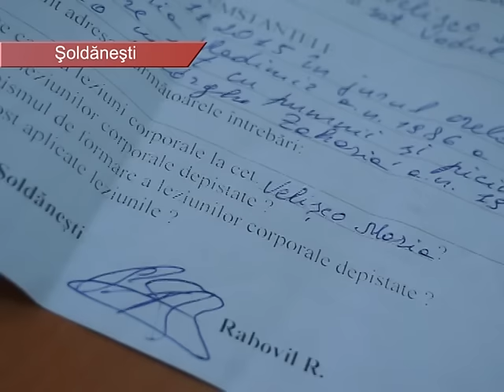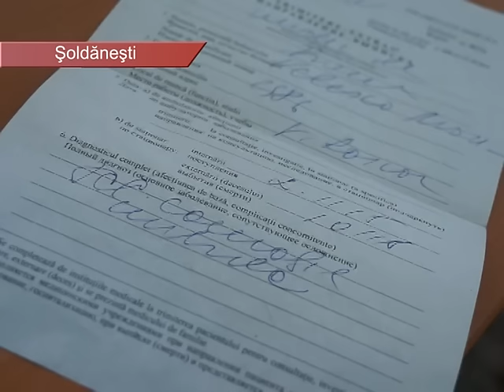Bătută cu cruzime. Din gelozie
I-a ajuns cuțitul la os. O femeie din satul Vadul Rașcov, raionul Șoldănești cere autorităților ca soțul ei să fie pedepsit ]n conformitate cu legea. Deja un deceniu, dânsa ar fi victimă a violenței domestice. După ultima bătaie, femeia s-a ales cu diverse contuzii și o traumă cranio-cerebrală.
Din cauza multiplelor leziuni și traumatisme, femeia de 28 de ani a avut nevoie de ajutor medical. Ea susține că nici după 10 zile de tratament în secția chirurgie nu se simte mai bine.
Victima spune că nu e prima dată, când soțul ei îşi impune autoritatea în familie cu pumnul. Femeia precizează că prima oară a fost lovită chiar în ziua nunții.
Bătăile se repetau des, mai cu seamă când bărbatul era sub influența alcoolului. Maria susține că maltratările aveau loc în prezența celor trei copii minori. Dânsa spune că a apelat la ajutorul jurnaliștilor să îi facă dreptate, întrucât în sat nu are cine o ajuta. Multiplele apelări la poliţiştii din sat ar fi rămas fără atenţia acestora.
Femeia mai spune că omul legii le-ar fi zis că pentru a i se face dreptate, victima trebuie să achite o taxă de 3 mii de lei pentru avocat.
Bărbatul recunoaşte că şi-a bătut nevasta. El îşi motivează acţiunile prin gelozia care l-a cuprins la moment.
După revenirea de la spital, victima a spus că îi este frică să meargă acasă. Din această cauză, ea s-a stabilit la părinții ei. Dar soţul ei și aici vine să îi ceară socoteală și ar fi ameninţând-o cu moartea. Femeia vrea să meargă până în pânzele albe pentru a i se face dreptate și a trăi fără frică.
Maria Velişco nu vrea să-şi ierte soţul. Ea a conchis că nu mai vrea să fie victima violenţei în familie.